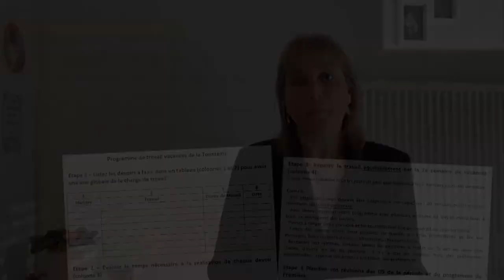TraAM EcoGestion Lyon 2022 - Se connaître pour s'investir dans les apprentissages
Se connaître pour s'investir dans les apprentissages (bilan d'étape)
Anne-Cécile Paris - Lycée ICOF - Lyon (69)

Plusieurs axes permettent d'améliorer l'engagement d'élèves en Terminale STMG :
- Confiance en soi : en leur offrant des outils pour prendre conscience de leurs aptitudes et des moments de bilan sur leurs trimestres.
- Motivation : en leur faisant découvrir leurs leviers internes et en les amenant à s’interroger sur les différentes possibilités d’orientation / de métiers.
- Méthodologie : en travaillant sur des fiches méthodes, des propositions de plan de travail pendant les vacances

Il s'agit d'un bilan d'étape, car cette expérimentation sera approfondie dans une 2e année d'expérimentation.
Projet développé au sein du Groupe TraAM EcoGestion Lyon - Année 2021-22